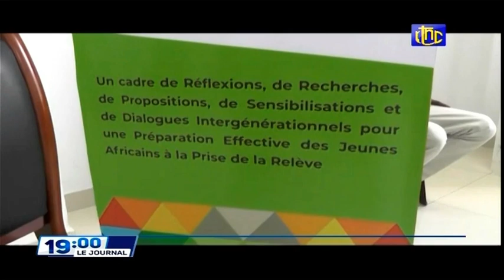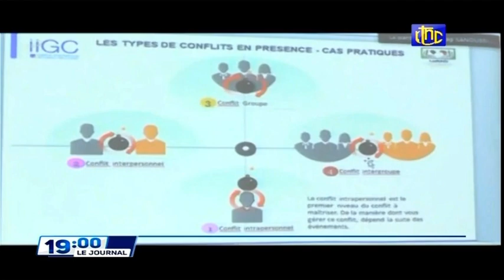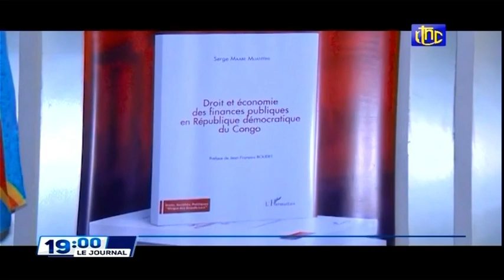🔴RDC : SUIVEZ LE GRAND JOURNAL DE CE LUNDI 07.02.2022 RTNC EDITION 19H00